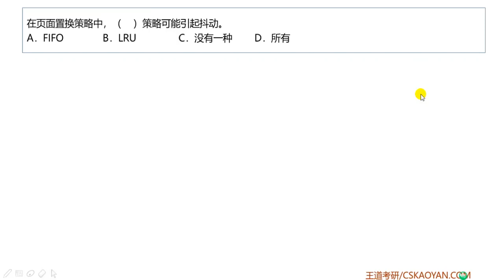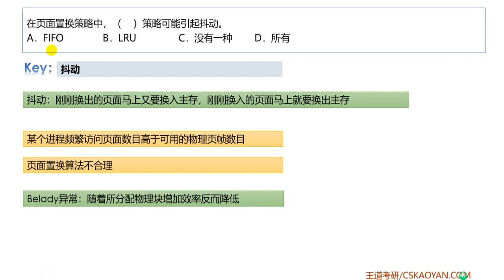3 2 选择题18